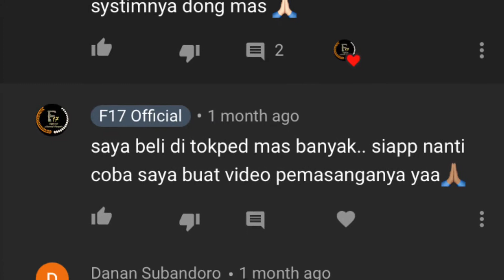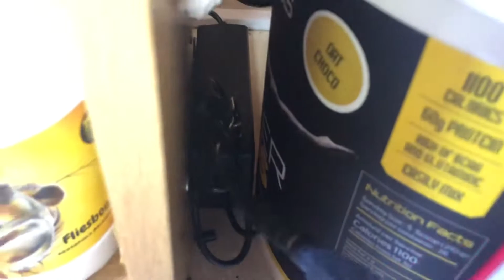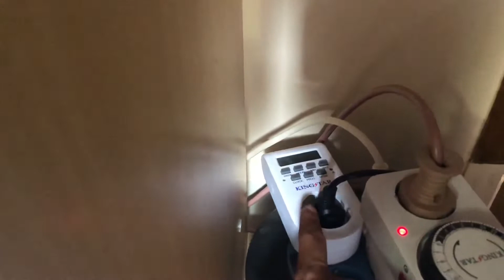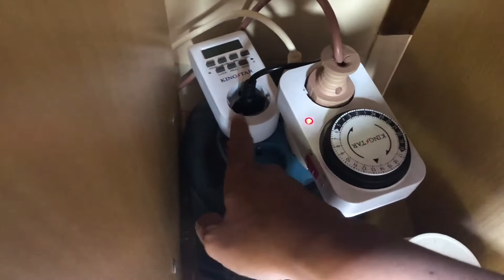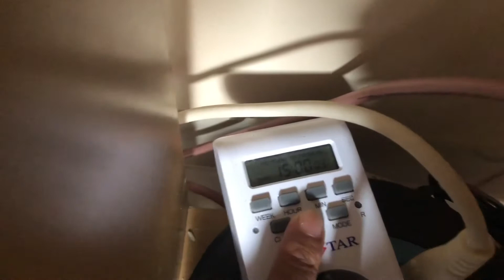Cara Memprogram Misting System Untuk Terrarium Anda (Minim Budget & Alat Seadanya)